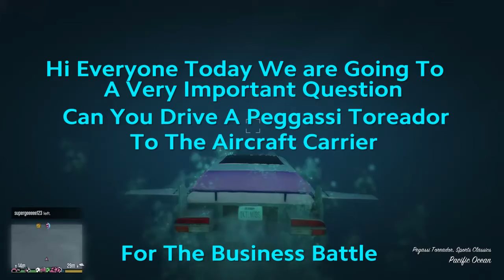Can You Drive The Peggassi Toreador To The Aircraft Carrier GTA Online Business Battle???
Today We Are Going To Take The Peggassi toreador that was added to GTA Online as part of the Cayo Perico Heist Update On December 15th 2020 to the Aircraft Carrier that was added as part of GTA Online Summer Special Update On August the 11th 2020 So Yeah Lets see what happens